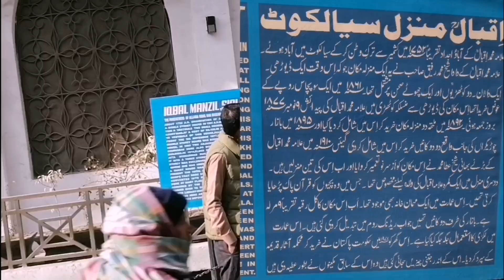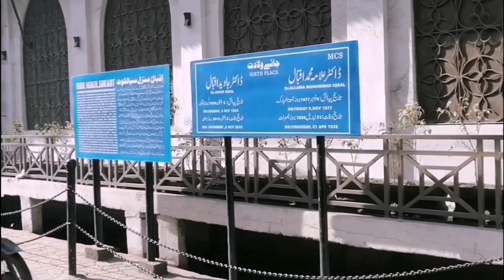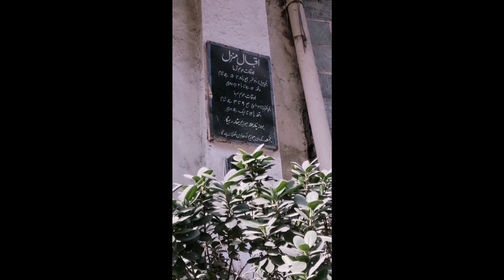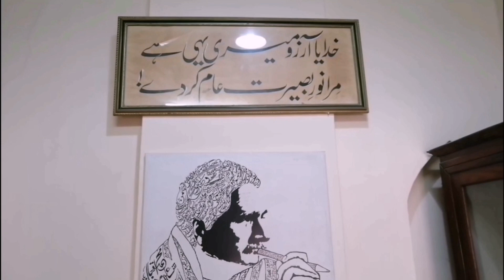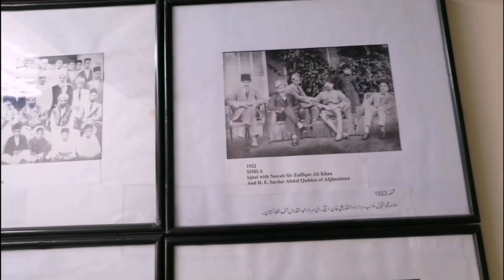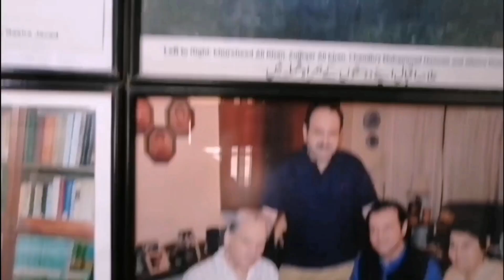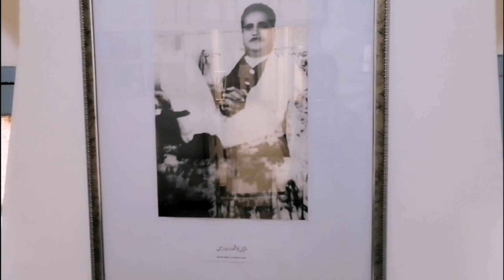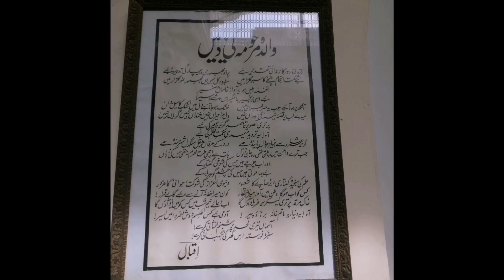Iqbal Manzil (Sialkot) kb or kis na bnwai...